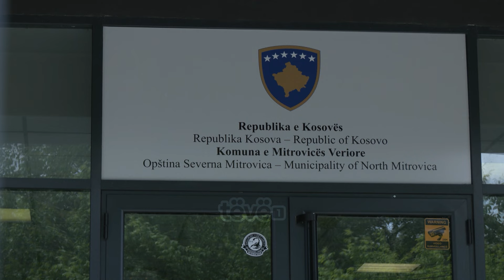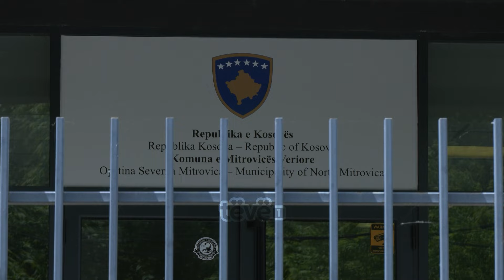Qytetarët serbë në veri nisin t’i kthejnë patentë-shoferët nga ato ilegale në të RKS